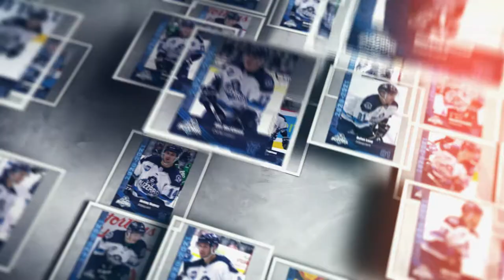BLIZZLECTURE 2021 (capsule vidéo no. 1) Le Blizzard déborde de lire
Le District scolaire francophone du Nord-Ouest (DSFNO) s’est allié avec le Blizzard d'Edmundston (une équipe de la Ligue de hockey junior A des Maritimes) et a orchestré une nouvelle saison de Blizzlecture malgré la pandémie.

Le Blizzlecture est un volet d’un programme de littératie communautaire créé par le DSFNO. Ce programme vise principalement à motiver des jeunes garçons de la 3e à la 5e année à lire davantage pour le plaisir. Parce que lire, ça compte!

Les participants — les Blizzlecteurs— doivent s’engager à lire 75 minutes par semaine à la maison, avec l’appui de leurs parents. Pour les encourager à remplir leur contrat, le DSFNO a acheté et mis à leur disposition une variété de livres correspondants aux intérêts des garçons de leur âge. Il a également créé des cartes de hockey à l’effigie des joueurs du Blizzard, à collectionner au fil des semaines. Chaque carte contient un message, un truc ou un conseil en lien avec la lecture, de la part du hockeyeur qui y est en vedette.

Les joueurs et les entraineurs du Blizzard ont aussi participé à la création de capsules vidéos pour encourager les Blizzlecteurs.

Pour la saison 2021, le programme de littératie communautaire du DSFNO compte deux volets, c’est-à-dire deux équipes de jeunes lecteurs. En plus des Blizzlecteurs, les Raplecteurs sont également de la partie! Ceux-ci sont aussi parrainés par une équipe Ligue de hockey junior A des Maritimes, soit les Rapides de Grand-Sault.